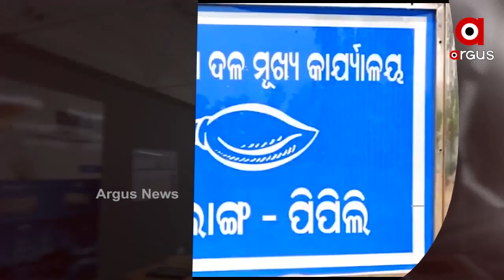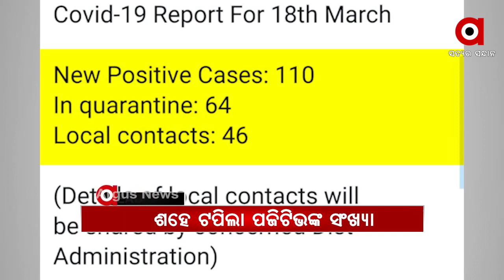Headlines 7PM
ମନ୍ତ୍ରୀ ପ୍ରତାପ ଜେନାଙ୍କ କଳଙ୍କ ଧୋଇବାକୁ ଜୋରଦାର ଉଦ୍ୟମ...

ଯାଜପୁର ବଡଚଣାରେ ସ୍ୱାମୀ ସରକାର.

ଜଗା ଜମି ବିକ୍ରି ପାଇଁ ବଡ଼ ଷଡ଼ଯନ୍ତ୍ର ...

ମଣ୍ଡି ସମସ୍ୟା ନେଇ ଖାଦ୍ୟ ଓ ଯୋଗାଣ ମନ୍ତ୍ରୀଙ୍କ ରିପିଟ୍ ଟେଲିକାଷ୍ଟ….

ପିପିଲି ଉପନିର୍ବାଚନ ପୂର୍ବରୁ  ଟିକଟକୁ ନେଇ ବିଜେଡି ଦୁଇଫାଳ...

ଚମକିବ ଗଂଜାମ ଜିଲ୍ଲାର ତାମ୍ପୋରା ହ୍ରଦ…..

ଆସନ୍ତାକାଲି ଓଡ଼ିଶା ଆସିବେ ରାଷ୍ଟ୍ରପତି ରାମନାଥ କୋବିନ୍ଦ.